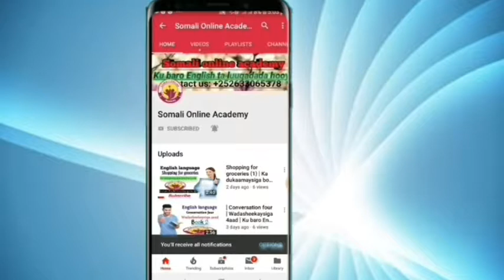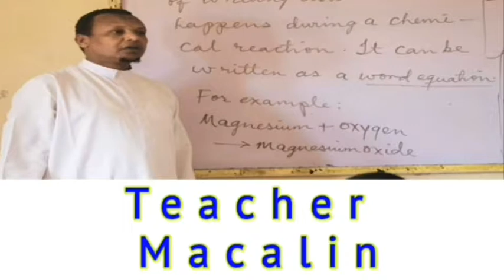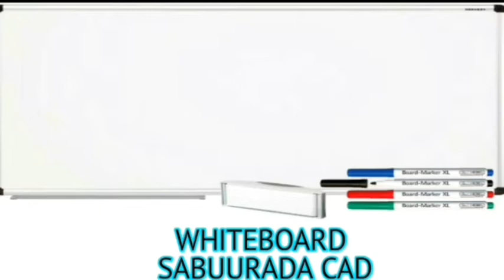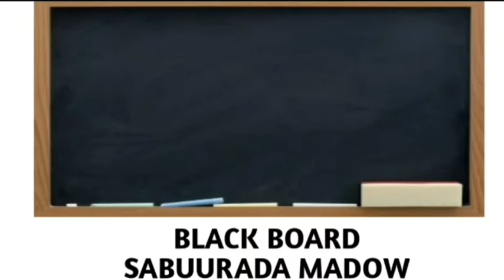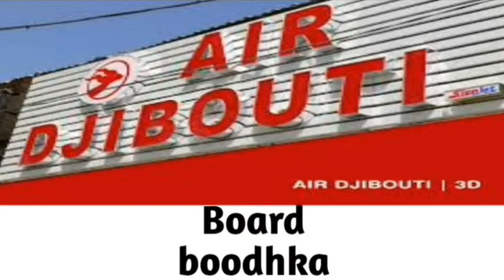In the school || Dugsiga dhexdiisa || Vocabulary || Ereyo